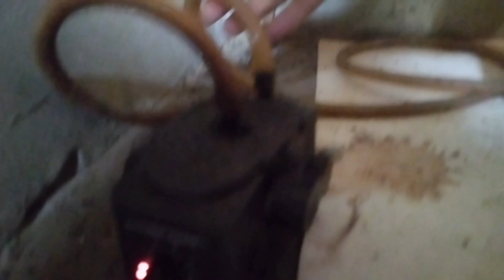Gobar Gas Ka koonwa | Bhenso k Gobar say Bnay Ab Gas | Apna Kot Nainan | Mian Zahid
Mian Zahid From Kot Nainan Has made Biogas with uzitlizing Cow And dung of almost 100 cows.
This much biogas is enough to run four haevy generator, and there are even selling the accuses gas to others.
They have made a wells in which this biogas made .
Apna Kot Nainan anchor Rana Zain. interwed.
How is the making biogas with cow dung .what is the process,let us know dung ,the video .

Anchor: Mian Muhammad Zahid

 Gobar Gas Ka koonwa Jo k bohat he Asan Kam ha gas bnany Ka koonwa lgao .

how to make mini gobar gas plant,gobar se gas bnao
how to make home made gobar gas plant
gobar gas project
gobar gas in tamil
gobar gas youtube
gobar gas urdu hindi